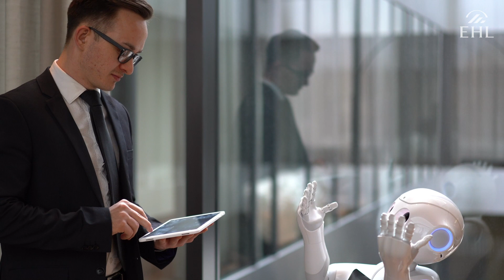EHL Hospitality Insights - Meet Pepper, The Humanoid Robot Concierge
A new project by EHL Lausanne looks to improve the hotel guests' experiences by focusing on the impact of a robot concierge solution. The project uses a Pepper robot whose movements, gestures and conversation skills are controlled remotely via a real live agent, mimicking the behaviors of a human concierge.